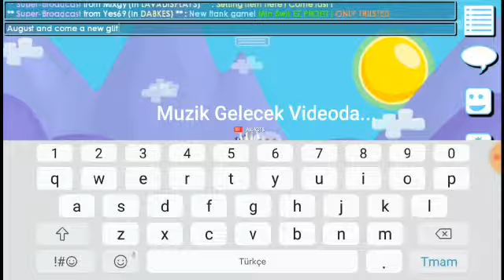NEW ITEM ? KNİGHT IS VERY STRONG (AUGUST)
‎Hawk Moth Akif kişisinden video